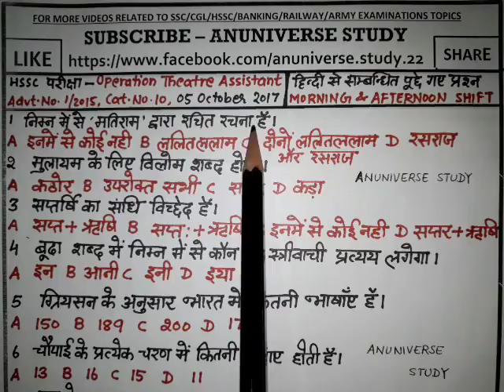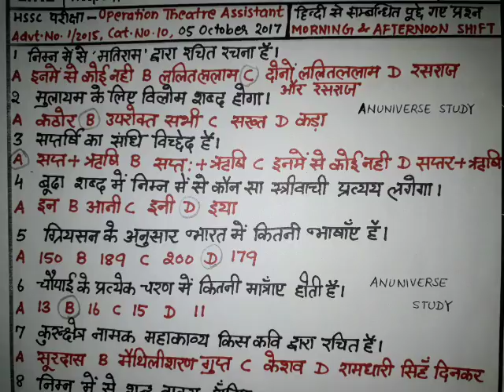05 OCTOBER 2017 HSSC PAPER - OPERATION THEATER ASSISTANT - ANUNIVERSE STUDY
MORNING & AFTERNOON SHIFT -  OPERATION THEATER ASSISTANT
HINDI RELATED QUESTIONS ANSWER
05 OCTOBER 2017 HSSC PAPER
ADVT. NO. 1/2015  CAT. NO. 10